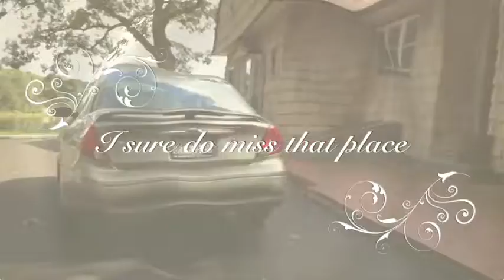Panamoka, back for another look.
I'll never ever forget my childhood summering at Lake Panamoka. And I'll never ever be able to sufficiently thank my wonderful mother and father for providing me with those, and so many of the other gifts, pleasures and treasures of my life.
Thank you mom and dad, I love you both so very much!